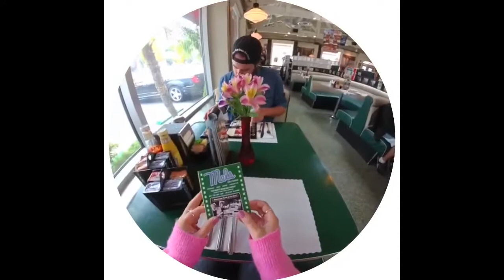Diane Keaton AFI event! - 8th June 2017